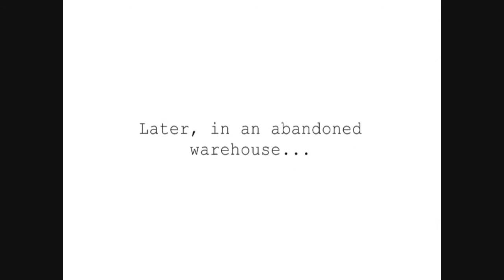Barbie's hysterectomy - Motto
Motto
ΣΕ ΕΙΔΑ ΠΑΝΩ ΣΤΑ ΣΑΛΙΑ ΤΟΥ ΣΑΛΙΓΚΑΡΟΥ ΝΑ ΛΕΙΩΝΕΙΣ
ΝΑ ΜΕΓΑΛΩΝΕΙΣ ΤΑ ΠΑΙΔΙΑ ΣΟΥ ΜΕ ΝΤΡΟΠΕΣ
ΝΑ ΜΑΡΑΖΩΝΕΙΣ ΝΑ ΦΩΝΑΖΕΙΣ ΝΑ ΙΔΡΩΝΕΙΣ
ΣΕ ΑΠΕΛΑΣΕΙΣ ΕΠΕΤΕΙΟΥΣ ΚΑΙ ΓΙΟΡΤΕΣ

ΝΑ ΥΠΟΦΕΡΕΙΣ ΔΗΜΟΣΙΩΣ ΝΑ ΙΔΙΩΤΕΥΕΙΣ
ΝΑ ΞΕΚΙΝΑΣ ΚΑΙ ΝΑ ΤΕΛΕΙΩΝΕΙΣ ΜΑΖΙΚΑ
ΚΑΙ ΜΟΝΑΧΟΣ ΤΙΣ ΜΟΝΑΞΙΕΣ ΣΟΥ ΝΑ ΑΡΜΕΓΕΙΣ
ΚΑΙ ΝΑ ΘΥΜΑΣΑΙ ΤΡΑΓΟΥΔΩΝΤΑΣ ΣΙΓΑΝΑ

ΕΛΠΙΖΩ ΣΤΑ ΛΟΓΙΑ ΣΟΥ ΤΟ ΜΙΣΟΣ ΝΑ' ΧΕΙ ΛΗΘΗ
ΕΛΠΙΖΩ Η ΤΡΥΠΑ ΝΑ ΠΕΡΝΑ ΑΠ' ΤΗΝ ΚΛΩΣΤΗ
ΕΛΠΙΖΩ ΣΤΑ ΛΟΓΙΑ ΣΟΥ Ο ΜΥΘΟΣ ΝΑ' ΧΕΙ ΛΥΣΗ
ΜΑΥΡΟ ΠΟΥΛΙ ΓΙΑ ΝΑ ΠΕΤΑ ΠΑΝΩ ΑΠ' Τ' ΑΓΡΙΑ ΣΤΙΦΗ
ΜΑ ΠΡΙΝ ΤΕΛΕΙΩΣΕΙΣ ΜΑ ΠΡΙΝ ΤΕΛΕΙΩΣΕΙΣ
ΝΑ ΜΑΓΑΡΙΣΕΙΣ ΤΗΣ ΦΥΛΗΣ ΜΟΥ ΤΗ ΓΙΟΡΤΗ

ΕΧΩ ΜΙΑ ΚΛΑΝΙΑ ΣΙΩΠΗ ΒΑΘΙΑ ΣΤΟ ΣΤΟΜΑ
ΚΑΙ ΜΙΑ ΑΝΑΓΚΗ ΝΗΣΤΙΚΗ ΚΑΤΩ ΑΠ' ΤΟ ΧΩΜΑ
ΣΤΑΥΡΩΜΕΝΑ ΧΕΡΙΑ ΕΧΩ ΛΑΘΟΣ ΣΩΜΑ
ΠΡΕΠΕΙ ΝΑ ΒΓΩ ΠΡΕΠΕΙ ΝΑ ΔΩ
ΠΡΕΠΕΙ ΝΑ ΦΥΓΩ ΑΠΟ ΕΔΩ
ΑΣΠΡΟΓΑΛΑΝΟ ΑΒΓΟ ΦΙΔΙΟΥ
ΚΑΡΑΒΑΚΙ ΣΤΟ ΓΙΑΛΟ ΝΗΣΙΟΥ
ΕΚΚΛΗΣΑΚΙ ΣΤΟ ΒΟΥΝΟ ΠΕΤΡΙΝΟ ΣΠΙΤΑΚΙ ΠΩ ΠΩ ΠΩ
ΔΕΝ ΕΙΜΑΙ ΕΓΩ  ΔΕΝ ΕΙΣΑΙ ΕΣΥ
ΤΟ ΞΕΡΩ ΣΙΓΟΥΡΑ

H "ΥΣΤΕΡΕΚΤΟΜΗ ΤΗΣ BARBIE" ΑΠΟΤΕΛΕΙ ΑΠΛΑ ΤΗΝ ΠΡΟΕΚΤΑΣΗ ΤΗΣ ΦΙΛΙΑΣ 4 ΓΙΑΤΡΩΝ, ΧΩΡΙΣ ΔΙΠΛΩΜΑ, ΠΟΥ ΔΙΕΠΟΝΤΑΙ ΑΠΟ ΕΠΑΓΓΕΛΜΑΤΙΚΗ ΖΕΣΗ ΓΙΑ ΤΗ ΜΟΥΣΙΚΗ ΕΝΩ ΑΣΚΟΥΝ ΤΑ ΧΕΙΡΟΥΡΓΙΚΑ ΤΟΥΣ ΚΑΘΗΚΟΝΤΑ ΑΠΟ ΧΟΜΠΥ.
ΓΙΑ ΤΗΝ "ΥΣΤΕΡΕΚΤΟΜΗ ΤΗΣ BARBIE" ΣΥΝΗΘΩΣ ΣΥΝΕΡΓΑΖΟΝΤΑΙ:
Αρης Μακρίδης: Μπάσο, χορωδία
Πάρις Αντωνίου: Φωνή, ποίηση, κιθάρα, ukulele, χορωδία
Ροβέρτος Σπίντας: Κιθάρα, melodica, harmonica, χορωδία